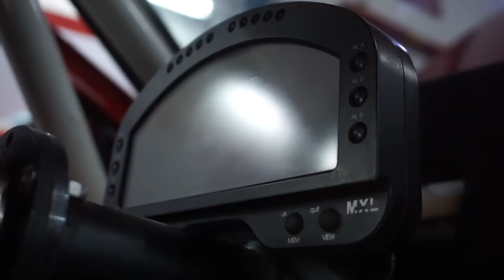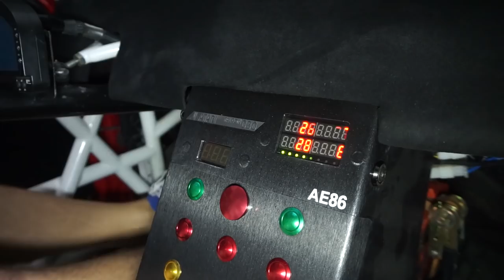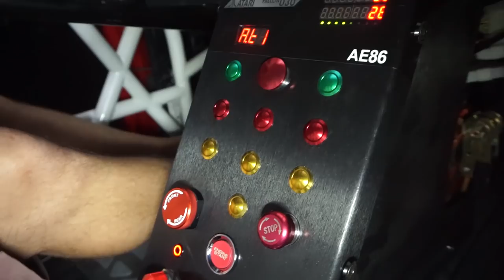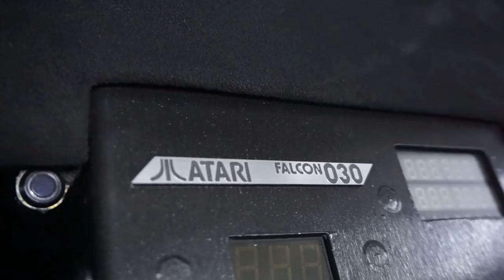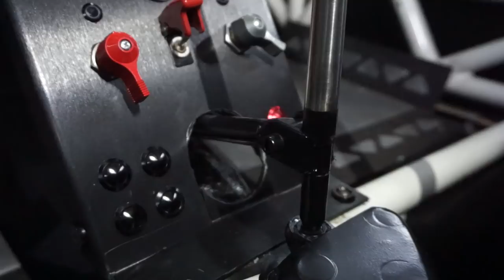EL TOYOTA AE86 MÁS FAMOSO de INTERNET ?!?!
Pudimos grabar con el PerfectAE86 el proyecto que tiene Fernando Montero hace más de 10 años en Uruguay y que se ha vuelto el Toyota AE86 Hachiroku más famoso de internet por su increíble detalle en el trabajo y sus 400hp a las ruedas traseras.

Subscríbete para más modificaciones de mi 240sx V8, mi 4Runner y muchos autos más!